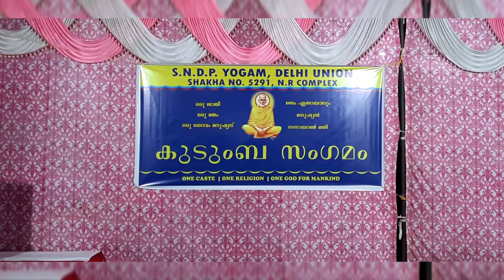MIMICRY BY Mr. SIJI.P.K ,MANJOOR ON THE OCCASION OF...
MIMICRY BY Mr. SIJI.P.K ,MANJOOR ...ON THE OCCASION OF...FAMILY GET TOGETHER OF SNDP DELHI UNION 5291 SAKHA MEMBERS  AT  NURSES RESIDENTIAL COMPLEX , SRINIWASPURI, NEWDELHI.